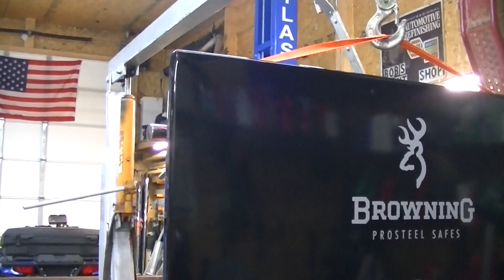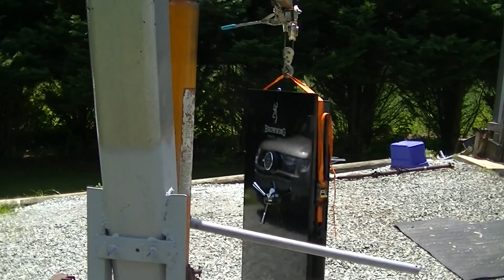Moving a large safe!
No I wont move your safe for you.
Hope to help some people out there move their safe's. The door on a safe is a lot of its weight and most are removable.

And as always doing everything my self i use the tools I have!